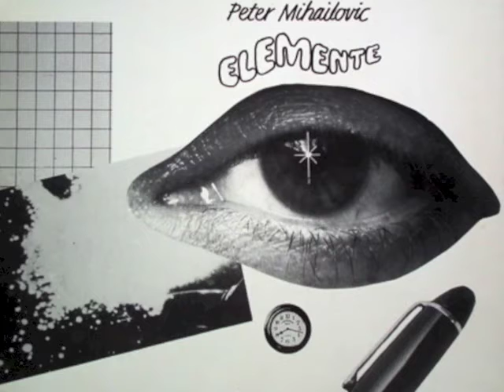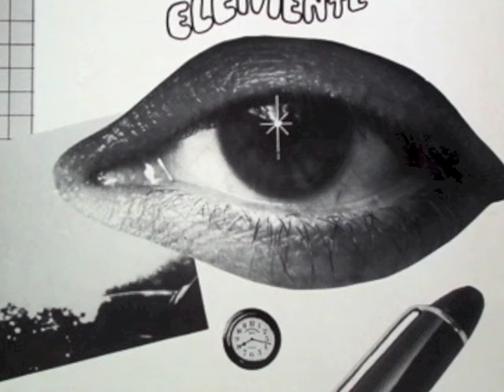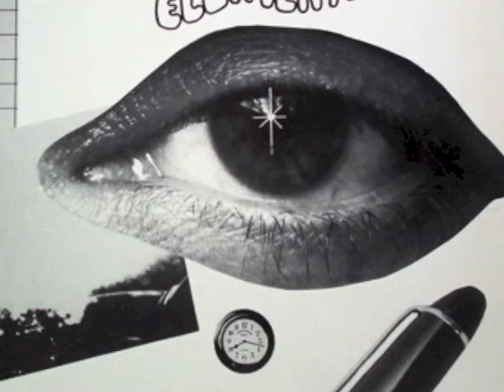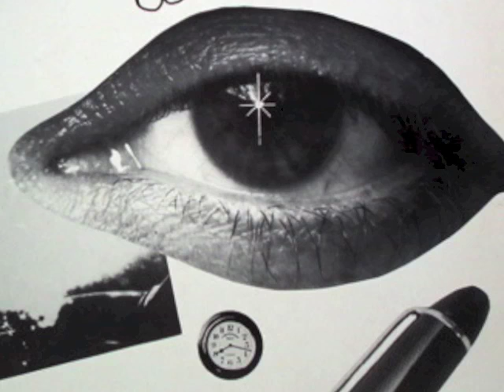Peter Mihailovic - Elemente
first class private press electronics!